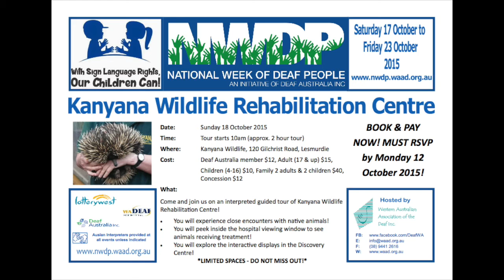NWDP 2015 - Kanyana Wildlife Rehabilitation Centre Tour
Sunday 18th October 2015 - Kanyana Wildlife Rehabilitation Centre Tour

Where: Kanyana Wildlife. 120 Gilchrist Road, Lesmuride.
Time: Tour starts 10am (approx. 2 hour tour)
Cost: Deaf Australia Member $12, Adult (17 & up) $15, Children (4-16) $10, Family 2 adults & 2 children $40, Concession $12
RSVP: Monday 12th October 2015

With Sign Language Rights, Our Children Can!

National Week of Deaf People 2015 is a week long celebratory event that is conducted by Deaf Australia and it's state branches. This is for events held in Western Australia.